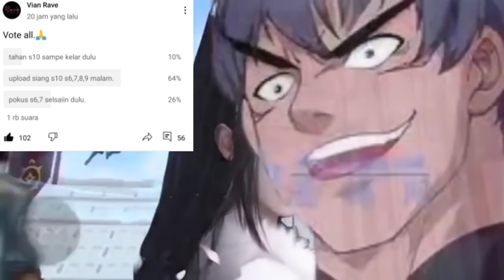BTTH Season 5 Episode 184 Versi Novel